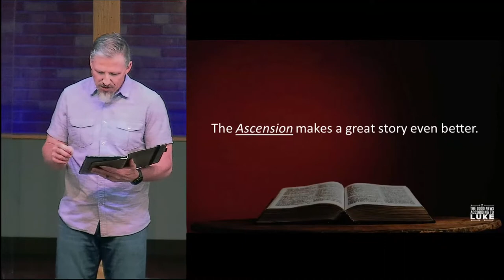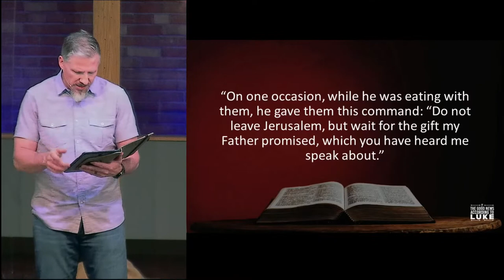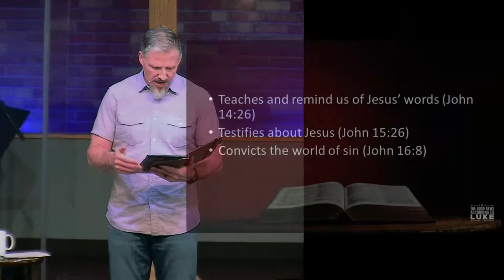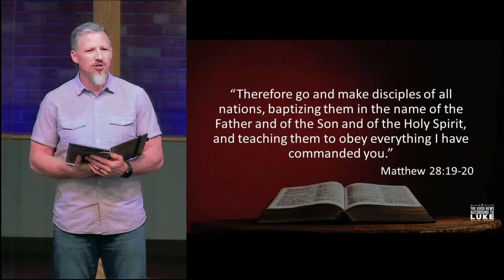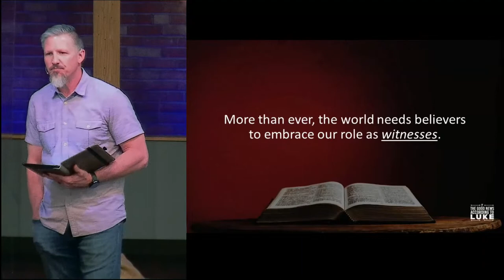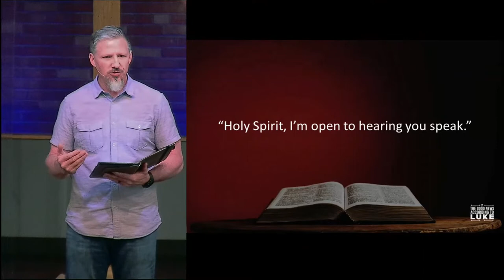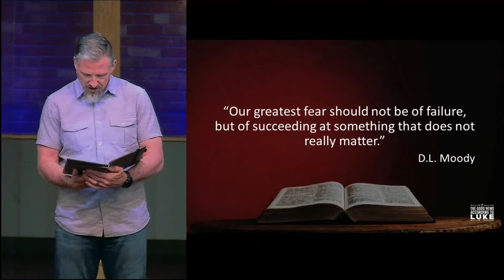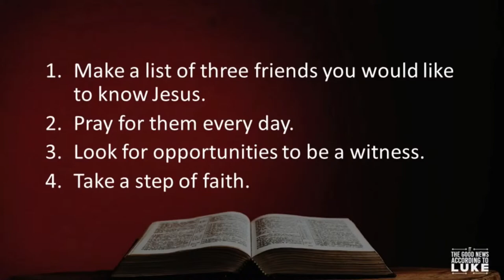The Ascension | Kory Kleinsasser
The book of Acts is the sequel to Luke's gospel. The Ascension comes with a promise of a gift. Check out the message to understand the impact of the gift.